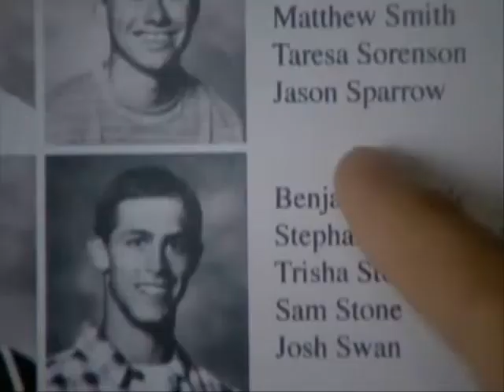Dark Dynamite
Jon Heder as Napoleon Dynamite as Christian Bale as Bruce Wayne as Batman as The Dark Knight